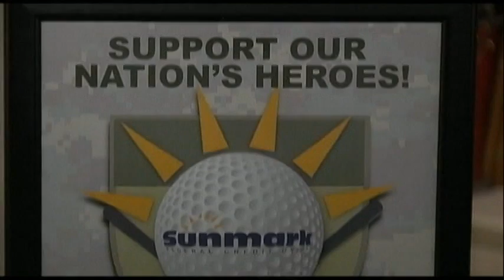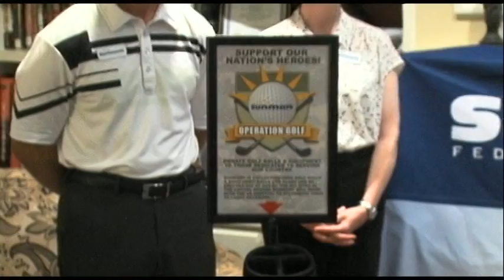Sunmark to Raise Money for Fisher House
Sunmark Federal Credit Union announces Operation Golf
to help raise funds in recognition of 20 years of service

Albany, NY -- For nearly 20 years, the Fisher House, located on Holland Avenue, adjacent to the Stratton Veterans Administration (VA) Medical Center, has been a quiet yet poignant landmark for veterans and their families.

"Fisher House is a home-away-from-home for veterans dealing with medical issues.  The House is open to veterans who are undergoing medical treatment, to families of hospitalized veterans and to veterans, who are in the area to visit a hospitalized member of their immediate family, said Linda W. Weiss MS, FACHE, Stratton VA Medical Center Director. "This much needed service is made available at little or no cost through the generosity and vision of the Fisher family."

About Sunmark Federal Credit Union:
Since 1937, Sunmark Federal Credit Union ($395 million in assets; 46,000+ members) has been helping members in the greater Capital Region community improve their financial position by offering a full range of mortgages, insurance products, retirement accounts and of course, savings and checking.  Sunmark is committed to the financial health and well-being of each member by offering tools that educate and inform and products and services that make it easier to reach financial goals such as planning a budget, saving for a home, repairing credit or getting out of debt.